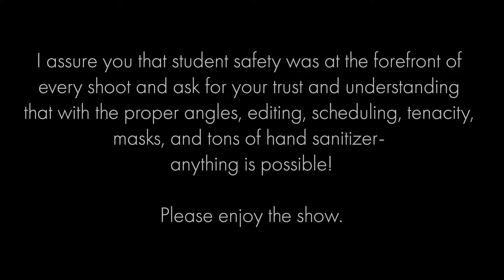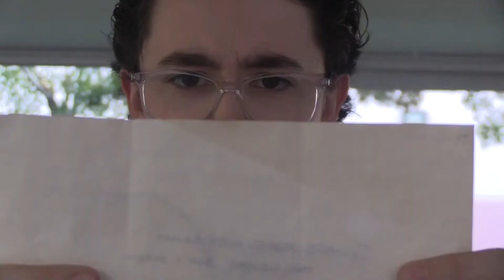Twelfth Night, Act I | The Meadows School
Meadows Arts presents "Twelfth Night" by William Shakespeare. Our Upper School students worked tirelessly to ensure a creative way to perform this play, whether they participate in remote or in-person learning.